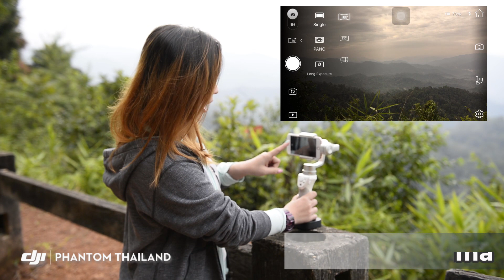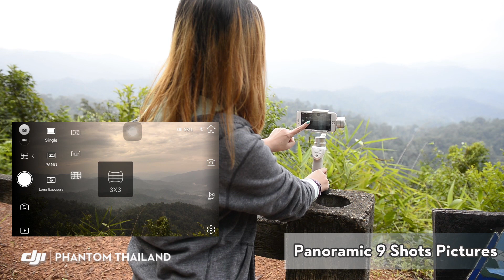DJI OSMO Mobile - การใช้งาน Panorama Mode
ตัวแทนจำหน่าย DJI อย่างเป็นทางการ
ทดลองบินฟรีก่อนตัดสินใจ
บริการสอนการใช้งานฟรี!
ศูนย์บริการ DJI มาตรฐานแห่งแรกในไทย